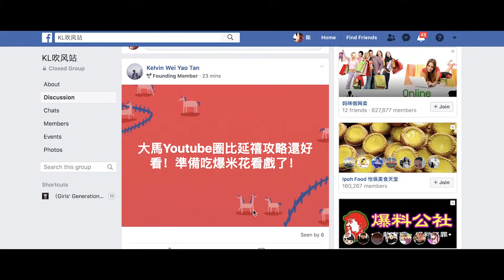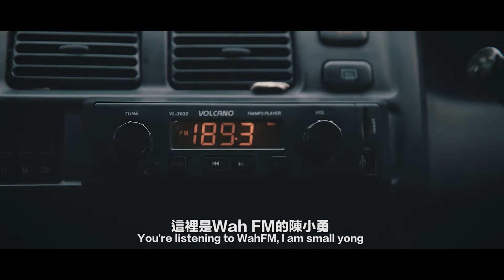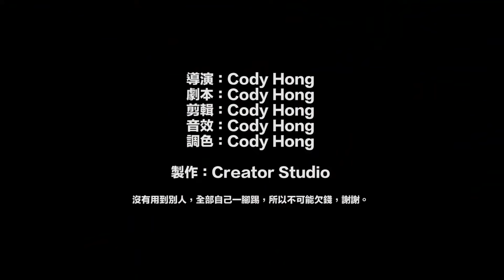如果Youtube圈的混亂變成一部電影【偽電影預告】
其實我很好奇，如果Youtube圈的混亂變成一部電影會是什麼樣子...?